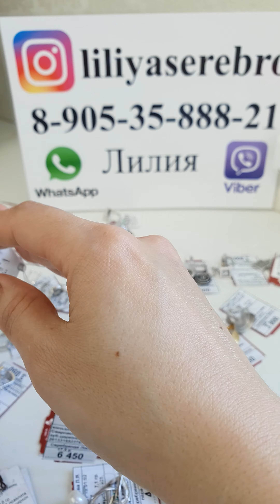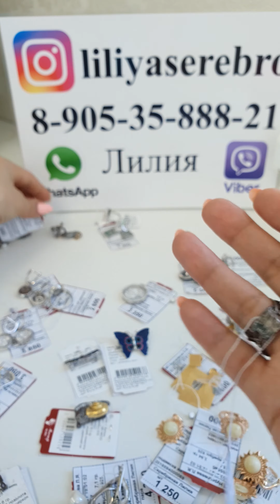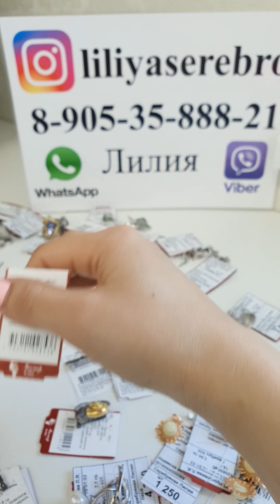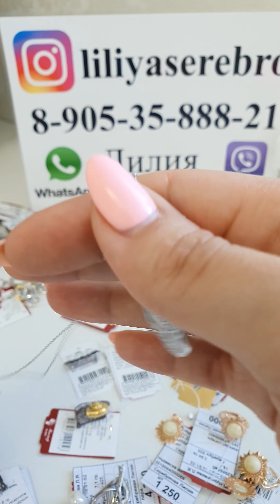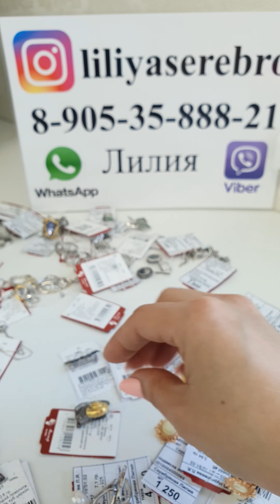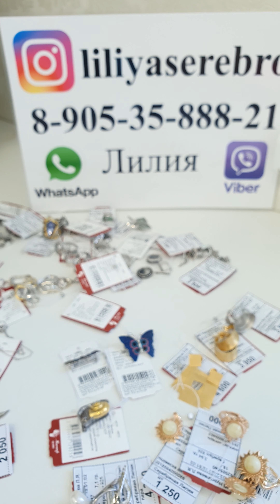Новинки. Стильные украшения. Украшения ручной работы.